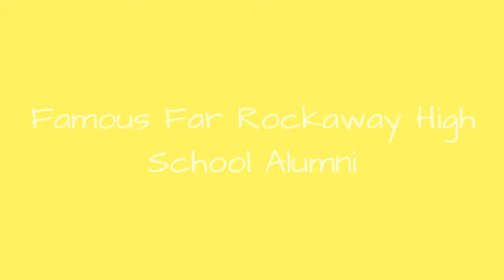Famous Far Rockaway High School Alumni ➊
List of famous alumni from Far Rockaway High School, with photos when available. Prominent graduates from Far Rockaway High School include celebrities, politicians, business people, athletes and more. This list of distinguished Far Rockaway High School alumni is loosely ordered by relevance, so the most recognizable celebrities who attended Far Rockaway High School are at the top of the list. This directory is not just composed of graduates of this school, as some of the famous people on this list didn't necessarily earn a degree from Far Rockaway High School.  Alumni include Bernard L. Madoff, Joyce Brothers and many more. This list answers the questions Which famous people went to Far Rockaway High School? and Which celebrities are Far Rockaway High School alumni?...more
0:00 - Intro
0:00:08 - Nancy Lieberman
0:00:15 - MC Serch
0:00:38 - Baruch Samuel Blumberg
0:00:45 - Burton Richter
0:00:52 - Joyce Brothers
0:00:59 - Richard Feynman
0:01:22 - Bernard Madoff